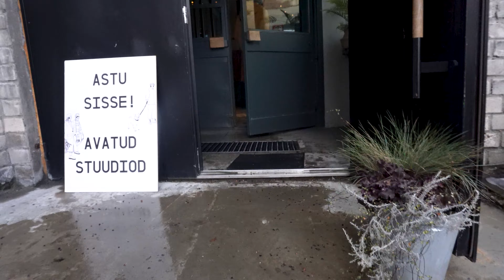sellised said need jõulupeod 🎄✨ | üks FEIL puhkuse algusega lol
sõbraaaad, siin on minu selleaastaste jõulupidude vlog! not my best work, aga vähemalt sain natuke teiega muljetada ja ikkagi toredate mälestuste võrra rikkam nüüd. mõnusat jõulunädalat teile!